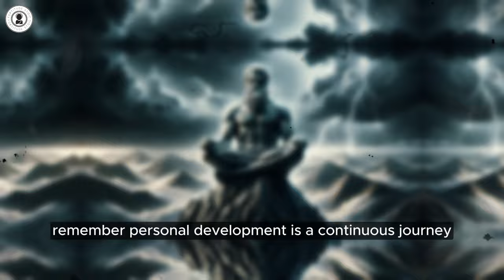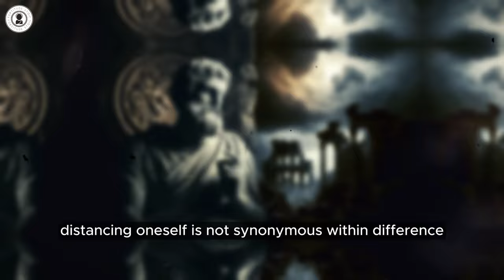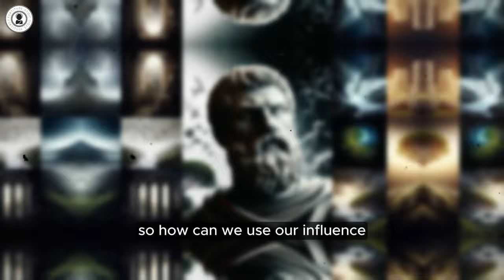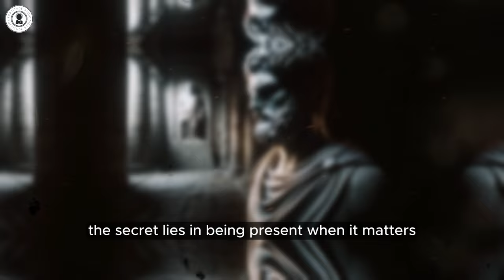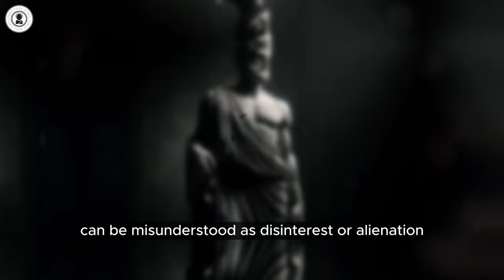Prioritize | Apply these 9 brutal psychological rules: people will prioritize you | Stoicism